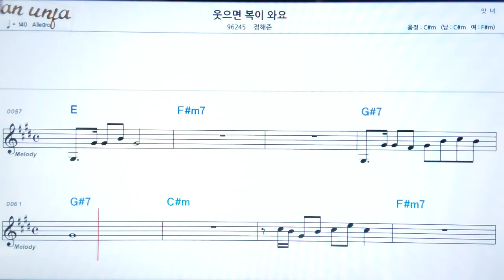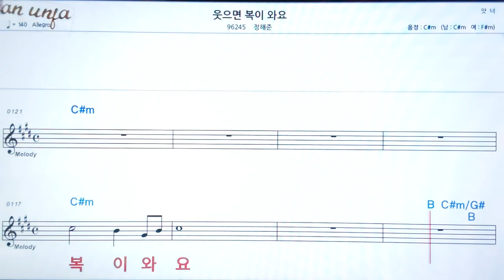웃으면 복이와요/정해준👍악보, 노래,기타 코드,가사,Karaoke*카라오케 반주